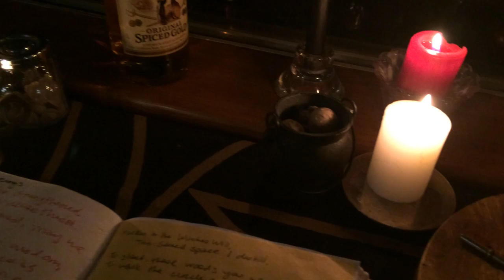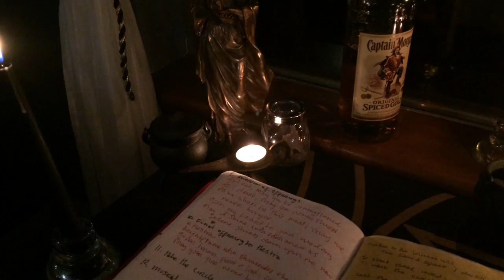Hekate's Rite of Her Sacred Fires 2018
My shrine for the Rite of Her Sacred Fires 2018.